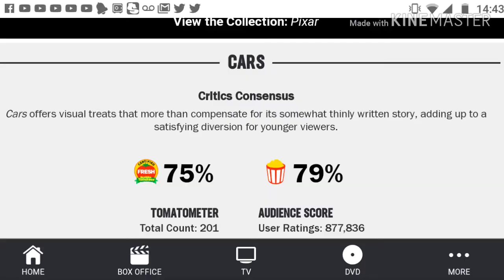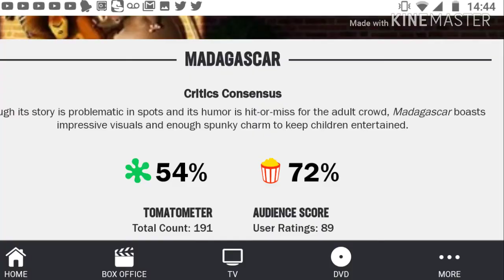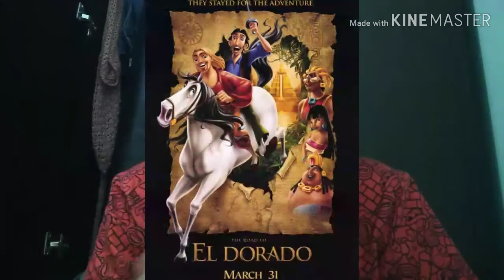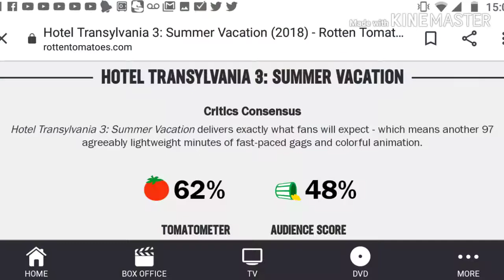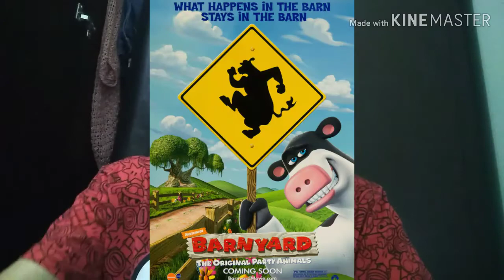10 Animações Que A Crítica Odeia, Mas Todo Mundo Gosta!!!!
No Vídeo De Hoje, Eu Vou Trazer Para Vocês Umas 10 Animações Que A Crítica Odeia, Mas Vocês Adoram E Eu Também, Ou Seja, Todo Mundo Gosta!

Os Filmes Que Eu Citei:

- Carros (2006) E Carros 3 (2017)
- Madagascar (2005)
- A Era Do Gelo 2 (2006), A Era Do Gelo 3 (2009) E A Era Do Gelo 4 (2012)
- O Bicho Vai Pegar (2006)
- O Caminho Para El Dorado (2000)
- Hotel Transilvânia (2012)
- O Rei Leão 2 - O Reino De Simba (1998)
- Space Jam - O Jogo Do Século (1996)
- Irmão Urso (2003)
E
- O Segredo Dos Animais (2006)

PS: Por Acaso, Você Gosta Dessas Animações Que Eu Citei Nesse Vídeo?? 🤔